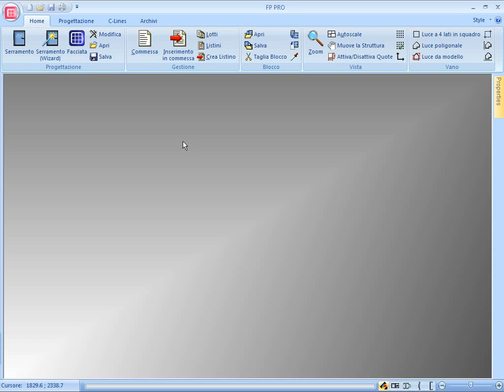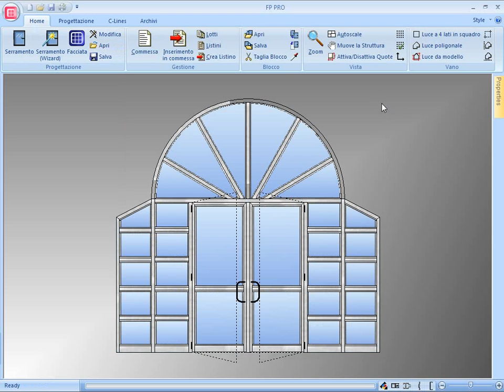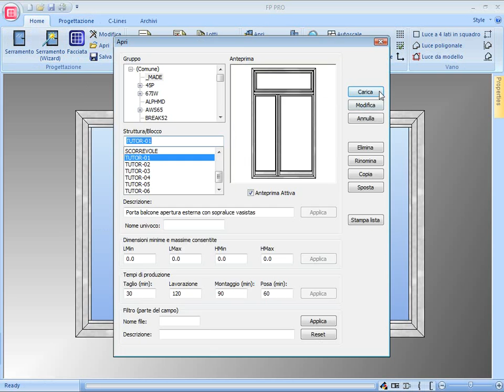FP PRO - Gestione delle tipologie